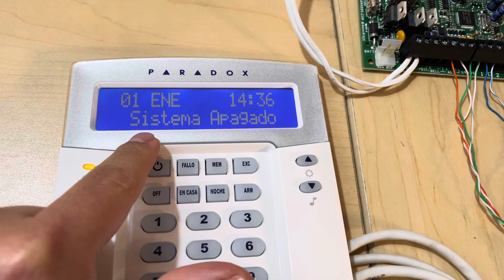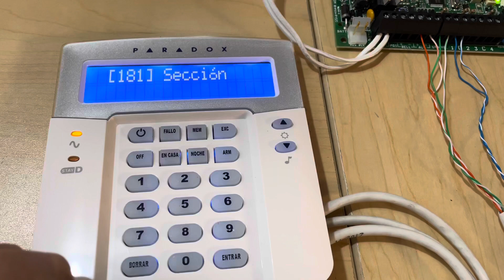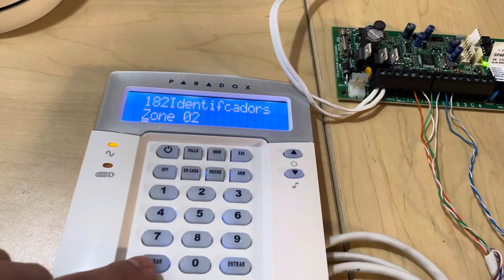Etiquetas de Zonas SP MG, Como renombrar dispositivos de alarma Paradox ?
Como cambiar el nombre de las zonas en una alarma Spectra o Magellan de Paradox, desde un teclado LCD,
Aplica para Teclados, K32LCD, y TM50, TM70, aunque la entrada a programación es diferente, pero la sección de configuración es la misma,
Panel, SP4000, SP5500, SP6000,  SP7000, MG5000, MG5050,